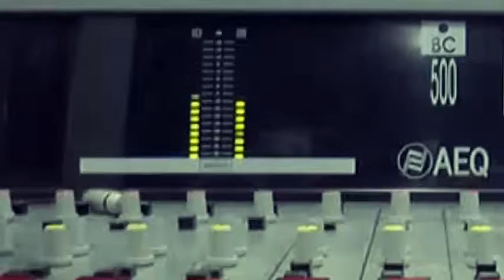top 5 colombia estéreo 16 mayo